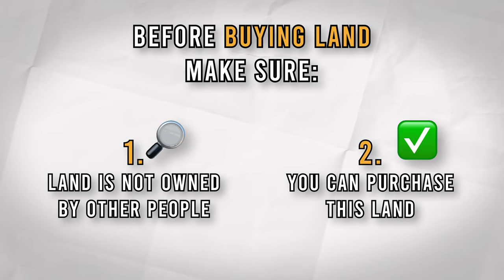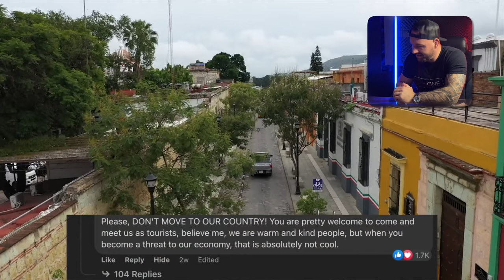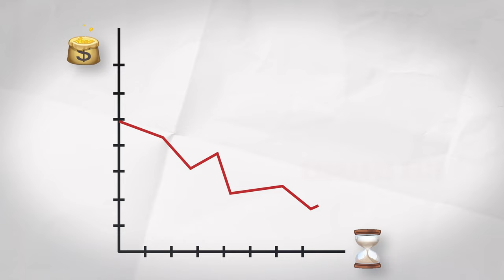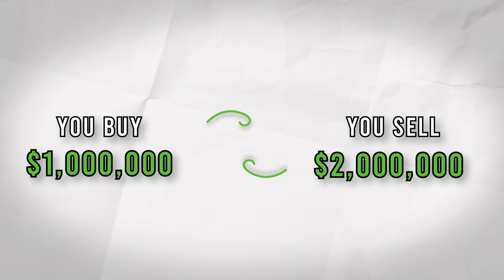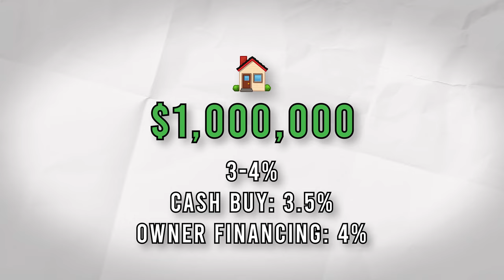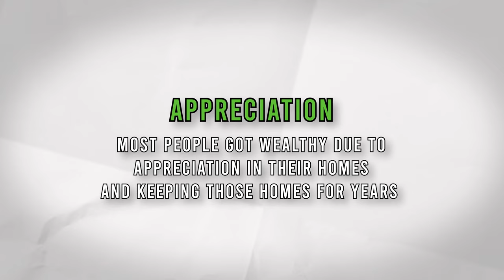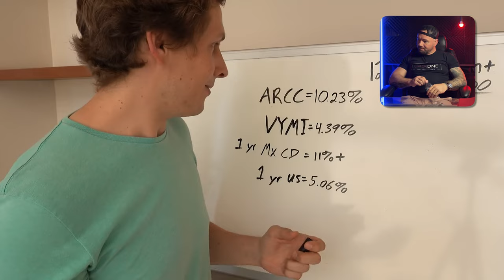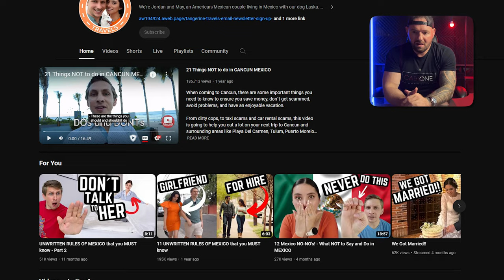Tangerine Travels Reaction BKCabo Real Estate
👉TANGERINE TRAVELS BKCABO REACTION REAL ESTATE What you need to know
In this video I'll show you my reaction on TANGERINE TRAVELS Jordan video. TANGERINE TRAVELS lies constantly about Mexico. Although this guy is traveling in Mexico a lot, he knows nothing about living in Mexico, and he does not benefiting Mexican community. We will also see if renting is better than buying a property in Mexico.

I'm BKCabo, #1 Real Estate Agent in Cabo San Lucas, Mexico and Latin America 2023

Timecodes:
00:00 Intro
00:50 Main Problem: he doesn't know Mexico
01:55 Scammers in Mexico
04:39 "Foreigners can't own land..."
06:15 "MEXICANS HAVE THE SAME RIGHTS"
06:45 Travel Tangerine is a virus
08:11 Mexico is a great investment
08:50 Mexican Peso
10:52 "High closing costs in Mexico"
13:48 "STUPID REASONS LIKE THAT"
15:00 Credit for foreigners in Mexico
17:00 Rent vs Buy a house in Mexico
20:00 "IT'S NOT FINANCIAL ADVICE"
22:30 YOU SHOULD RENT!
23:05 DM for anything!